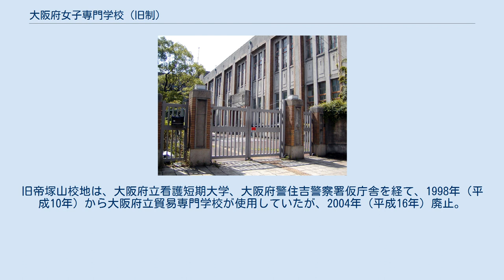大阪府女子専門学校 (旧制)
大阪府女子専門学校 （おおさかふじょしせんもんがっこう） は、1924年 （大正13年） 2月に設立された公立の旧制専門学校。
 日本の公立では福岡県立に次ぐ、2番目の女子専門学校として設立された。
創立時は 4年制 （本科3年、予科1年） で、本科に国文学科・英文学科・家政理学科を設置した 。
後に予科を廃止、研究科・専攻科を設置した。
 第二次世界大戦後、学制改革により新制大阪女子大学に昇格した （現 大阪府立大学）。
同窓会は 「斐文会」 （ひぶんかい） と称し、新制大阪女子大学出身者と合同の会である。
 帝塚山校地跡（2008年7月撮影） 創立当初は大阪府立阿倍野高等女学校 （現大阪府立阿倍野高等学校） を仮校舎として使用。
翌1925年（大正14年）4月、山田市郎兵衛から寄付された東成郡住吉村帝塚山 （現大阪市住吉区帝塚山東2丁目） の土地に校舎が完成し移転した （帝塚山校地）。
1920年・1927年に山田家から隣接地を借り受け校地を拡大 （戦後買収）。
廃止まで同地を使用した。
 後身校、大阪女子大学は帝塚山校地で発足したが、1976年（昭和51年）9月、大仙校地 （堺市大仙町） へ移転完了 （大仙校地は大阪府立大学への統合に伴い廃止）。
旧帝塚山校地は、大阪府立看護短期大学、大阪府警住吉警察署仮庁舎を経て、1998年（平成10年）から大阪府立貿易専門学校が使用していたが、2004年（平成16年）廃止。
旧図書館は大阪府公文書館として使用されている。
残りの敷地にはケアハウス等が建設されている。